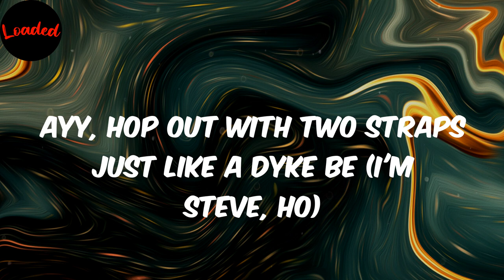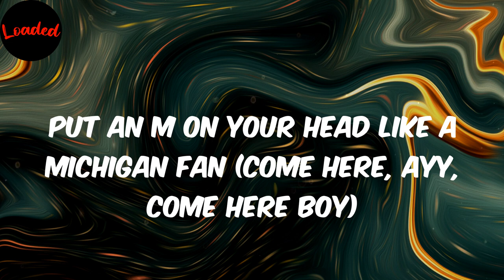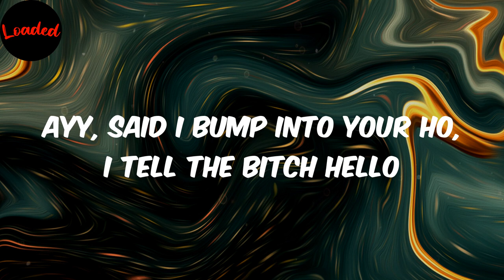Him - Big Yavo (Lyrics)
Big Yavo
Him
Him lyrics
lyrics Him
Big Yavo Him
lyrics Him Big Yavo

Lyrics:
Uh
It's recordin'? (Yoom, skrrt-skrrt)
It's recordin'? (Yoom)
(Ayy, let that shit ride, Tav)
It's been recordin'?
Bet, keep everything
Uh, let's go
Let's go, ayy
I told a bitch I'm him, quit playin' (bitch, stop)
Tryna ride with a boss? Well, bitch, get in (bitch, get in)
Say I stay on the road like the Michelin Man (whoa, whoa)
Put an M on your head like a Michigan fan
Ayy, I'm ballin' so hard, I might hoop when I land
I be ready to dump, I might shoot through my pants
Been on the block, boy, but we just shoot, we don't dance
If my opp get locked, put suits on his ass
Shoot my opp that suit, what you mean? That's a case
What that is in your pants? What you mean? This a Drac'
Bitch, I don't got friends, all my niggas some apes
Bitch, I don't got friends, all my niggas gorilla
Thirty racks on me, ridin' 'round with a killer
Big-ass bale same size as a pillow
Real ice on my neck, ho hug me and shiver
Poured an eight up in Austin, change the color of the river (no cap)
Real Wock', I'll turn a bitch purple (turn a bitch purple)
Say I drip like a pastor, I'm servin' the ushers (I'm servin the ushers)
Say she ain't gotta clock in, but I'm workin' her (I'm workin' her)
Bitch, you ain't fuck when I was broke, shit personal (punch in, punch in)
Hop out with two straps, feel like I'm Urkel (I'm Urkel)
Ayy, hop out with two straps just like a dyke be (I'm Steve, ho)
My niggas ballin', y'all niggas sideline, Spike Lee
Niggas act gangster, but sweeter than iced tea
I told a bitch I'm him, quit playin'
Tryna ride with a boss? Well, bitch, get in
SaiyI stay on the road like the Michelin Man
Put an M on your head like a Michigan fan (come here, ayy, come here boy)
I told a bitch I'm him, quit playin' (bitch, shut up)
Say I stay on the road like the Michelin Man
Ayy, I'm ballin' so hard, I might hoop when I land (I might hoop)
I be ready to dump, I might shoot through my pants (I'm ready to shoot)
Hit his block with drums, shit sound like a band
And this money I'm tryna get quicker than sand
Real hustler, I hope you can get what I'm sayin'
After the show, gotta have ass to get on this van
I say gotta have ass to get on this Sprinter (gotta have ass)
Countin' paper, done caught me a splinter
And don't think shit sweet, ain't nothin' here Splenda
I'm gettin' money every day, newer paper than printers
Ayy, say I'm on they ass like suspenders
And he be in the house like he on suspension
And the stick in my pants, that's the reason I'm limpin'
Just like McCaffery, sneakers be Christian
Weed fire by the 'Wood, double cup what I'm missin'
My lil' partners got aim, them young niggas gifted
So many rods in this bitch like we finna go fishin'
Before I went to prom, I went on a mission
Before I went in the bathroom, went in the kitchen
Learned how to count money 'fore I learned how to spell
I'm rockin' water, bumped into a whale
The finesser, I could sell dope to a scale
The finesser, I could sell hay to a scarecrow
Ayy, I could sell PC to Metro (I said okay)
Might just sell a ball to LaMelo
Heard you broke, can't bond out, jammed like Jell-O
Jammed like Jell-O
These niggas jammed like Jell-O
Ayy, ayy
Bump into your ho, I tell the bitch hello
Ayy, said I bump into your ho, I tell the bitch hello
Uh, uh, uh, ayy
Play and get rolled like a 'Rello, gang